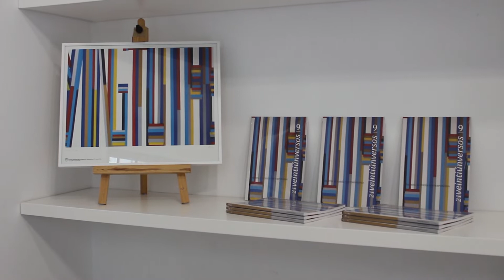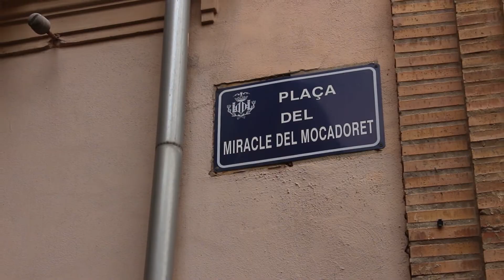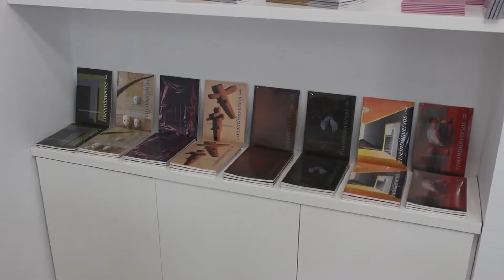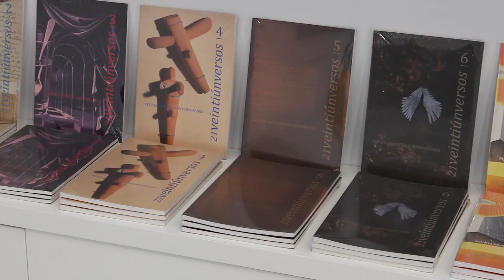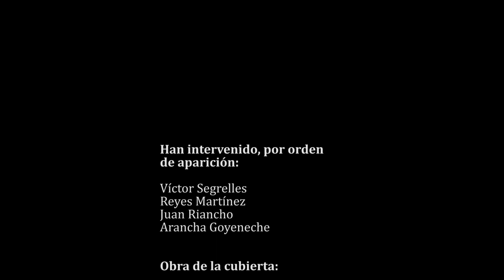Revista "21veintiúnversos" - Cubierta del número 9 (Arancha Goyeneche)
Aquí os dejamos el vídeo que hemos realizado sobre la obra de la cubierta del nº9 de nuestra revista “21veintiúnversos”, cuya autora, la artista santanderina Arancha Goyeneche, acaba de recibir el “Premio de Artes Plásticas de Cantabria 2020”.

En el vídeo intervienen la propia Arancha Goyeneche y Víctor Segrelles, coordinador y diseñador de la revista. Además, también participan los galeristas Reyes Martínez (Set Espai d’Art, Valencia) y Juan Riancho (Galería Siboney, Santander), que nos hablan de su experiencia organizando exposiciones de la obra de Goyeneche.